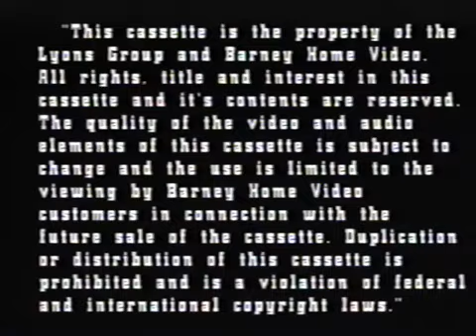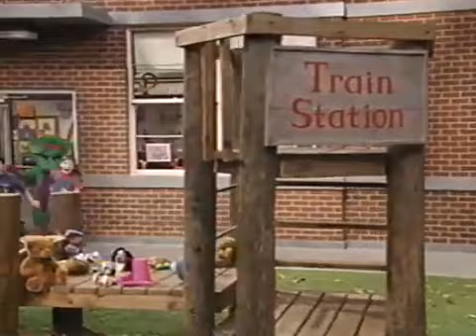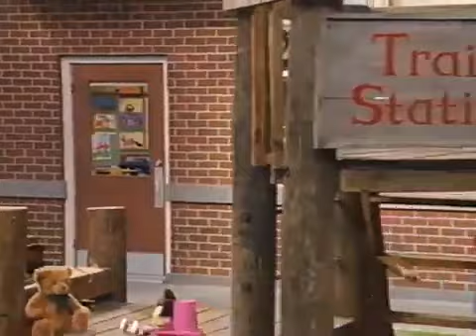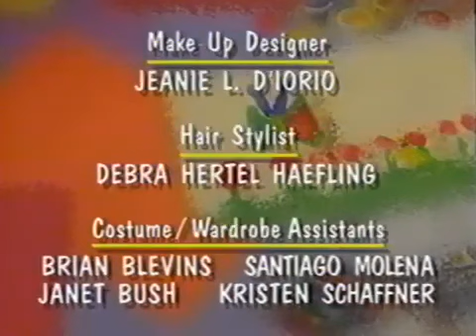All Aboard For Sharing (Screener) Than Barney End Credits Comparison (Screener vs. Final) Is Soon!